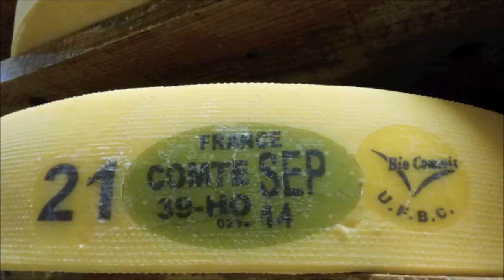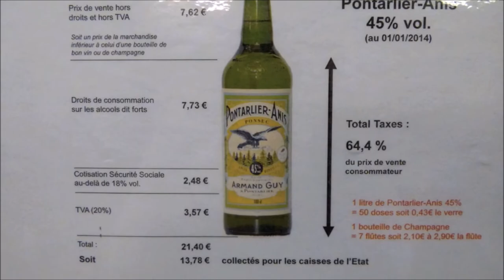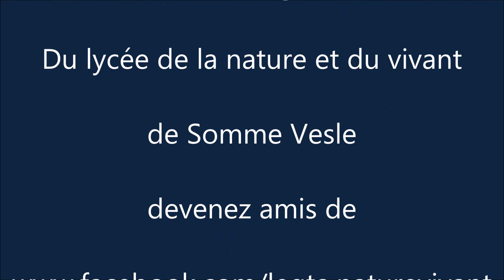2014 - Voyage des BTS du Lycée de la Nature et du Vivant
Les BTS "Sciences et Technologies et l'Aliment" sont partis en balade dans le Jura ...Devenez amis de